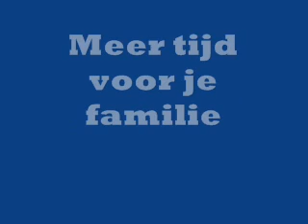Hoe zit dat nou met geld verdienen, geld online verdienen?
Er zijn vele manieren om online geld te verdienen. Maar er speelt natuurlijk een succesfactor mee. Een van de eenvoudigste manieren is om bedrijven en zelfstandigen die offline al succesvol zijn online te helpen. Iedereen kan dit leren.